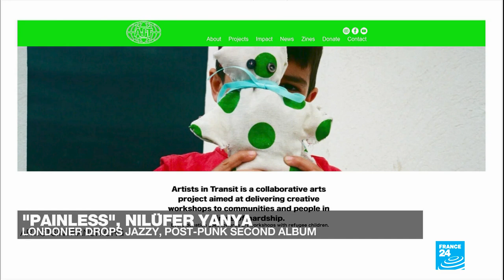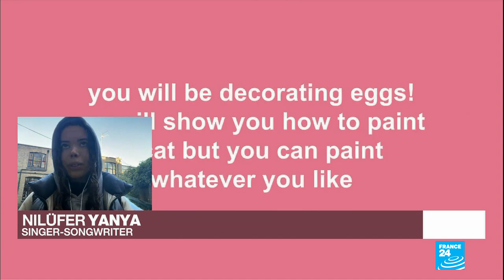A 'Painless' return to the studio: Nilüfer Yanya to release her sophomore album • FRANCE 24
Creeping up on London's indie scene in recent years, Nilüfer Yanya has been hailed as a breath of fresh air; her début album "Miss Universe" impressed critics in 2019 and cemented her reputation as a rising star. Her sophomore album, "Painless", was written and recorded while juggling pandemic-related lockdowns. Nilüfer tells us how she managed to stay inspired while creating that second record and we talk about how London's melting pot leaves its mark on artistic output from the UK capital.